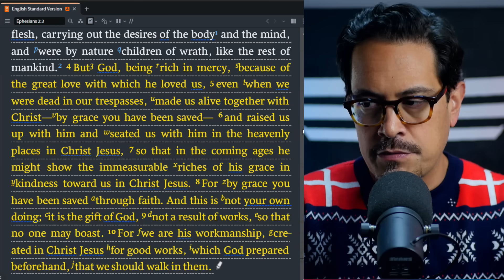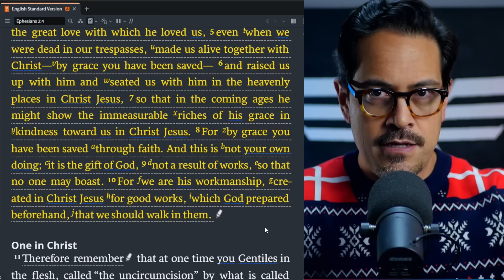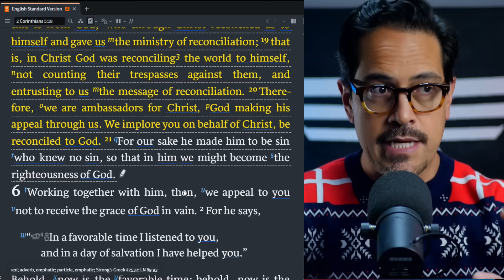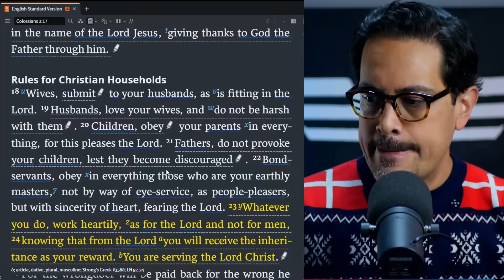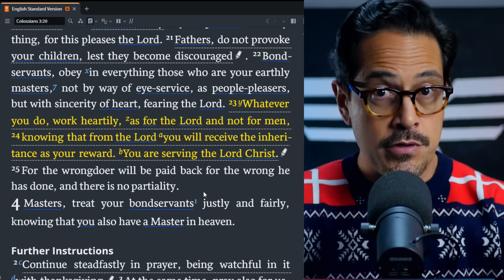Christians, Do THIS in 2024 & UNLOCK the Bible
Merry Christmas (belated) and Happy New Year everybody! I've got a word of encouragement for ya and a challenge. If you join me in doing what I propose in 2024 (and I'll be doing this as well!), you'll unlock the Bible and you'll mature in the Spirit, I promise!

Wise Disciple has partnered with Logos Bible Software. Check out all of Logos' awesome features